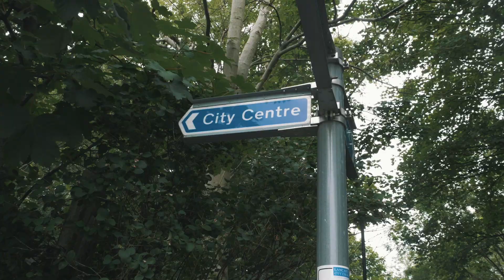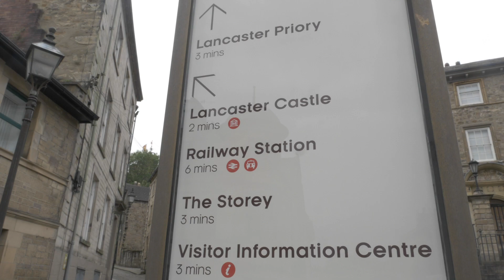Sights of Lancaster City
Digital Content Ambassador Chris shows you a few sights of Lancaster, including Williamson Park, the Ashton Memorial and the butterfly house, the streets of the city centre, and the castle.